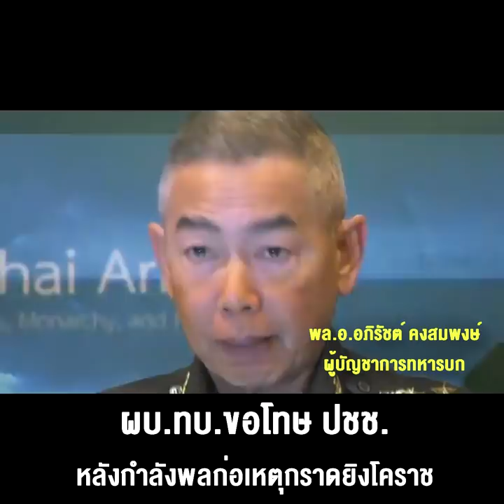ผบ.ทบ.ขอโทษ ปชช.หลังกำลังพลก่อเหตุกราดยิงโคราช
ผบ.ทบ.แถลงกรณี ผู้ก่อเหตุกราดยิงโคราช จุดแรก ผู้ก่อเหตุนำปืนของตัวเอง จำนวน 5 กระบอก ซื้อมาถูกกฎหมายด้วยเงินกู้ ไปยิงคู่กรณีและเครือญาติ ปล้นคลังอาวุธกราดยิงยามรักษากรณ์จนเสียและบาดเจ็บภายในค่าย